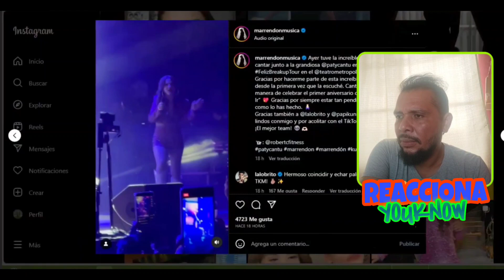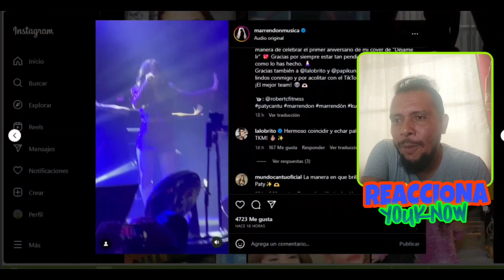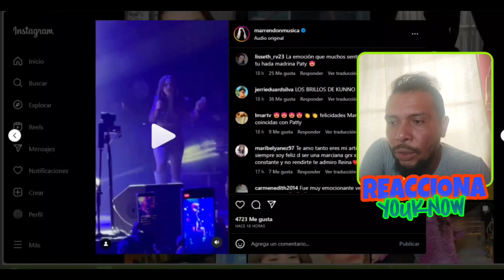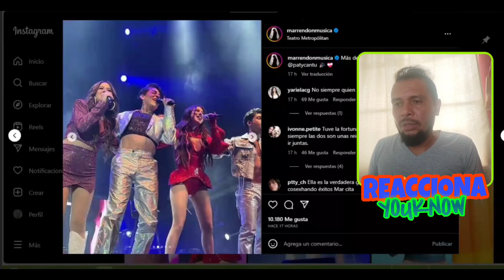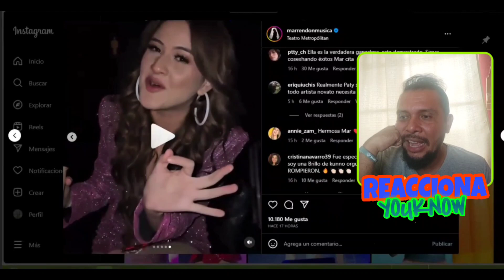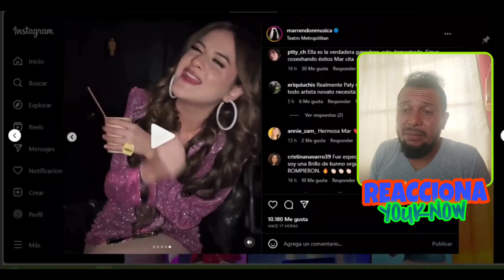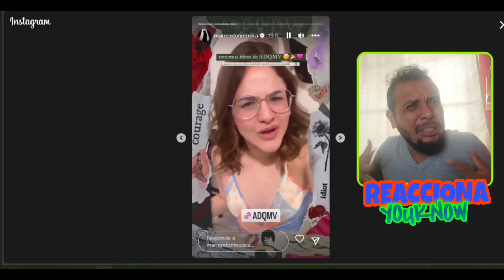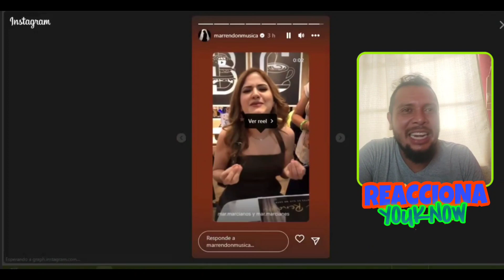REACCIÓN | Concierto Mar Rendón y Paty Cantu 😱🔥 Los Fans Quieren que sigan cantando juntas?